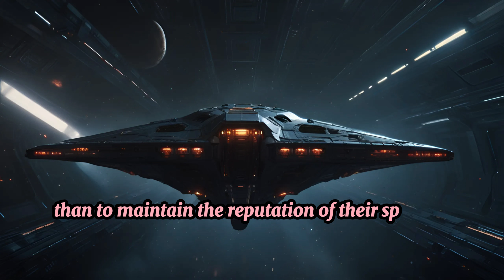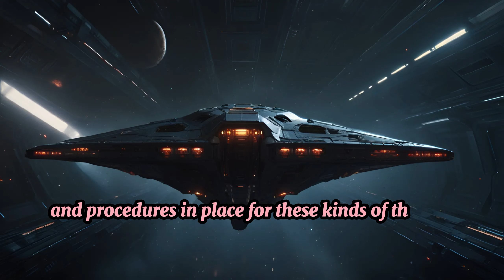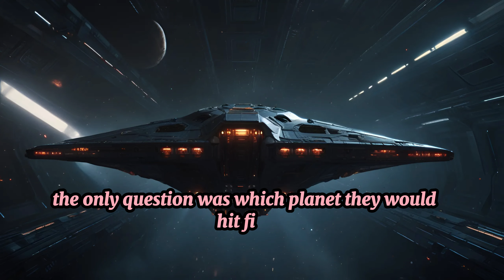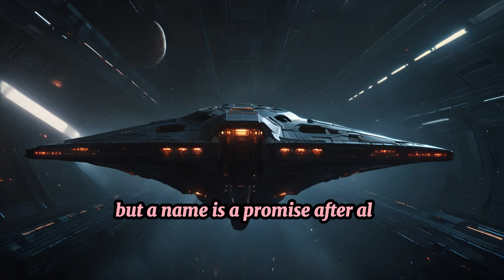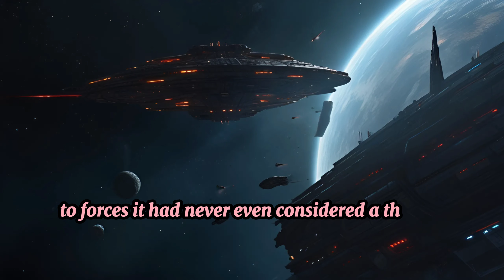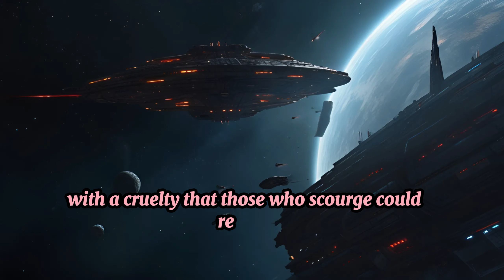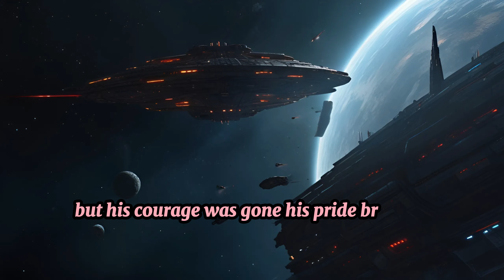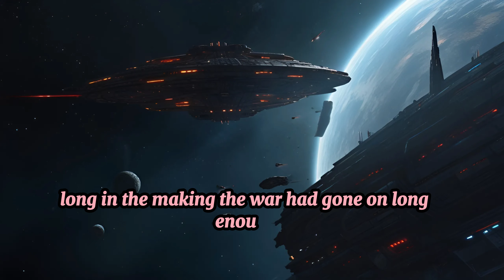Those Who Run | HFY | A Short SciFi Story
➛ Welcome to the FY Story! We're here to provide you with chilling Sci-fi Stories.